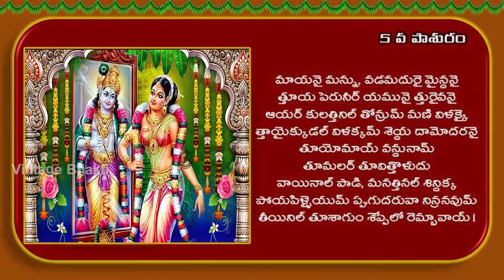Tiruppavai 5th Pashuram in Telugu - Meaning | 5th Day of Dhanurmasam#VintageBhakti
Tiruppavai 5th Pashuram in Telugu - Meaning | తిరుప్పావై పాశురం - 5 | 5th Day of Dhanurmasam
Lyrics of 5th Tiruppavai Pashuram in Telugu

మాయనై మన్ను, వడమదురై మైన్దనై
త్తూయ పెరునీర్ యమునై త్తురైవనై
ఆయర్ కులత్తినిల్ తోన్రుమ్ మణి విళక్కై
త్తాయైక్కుడల్ విళక్కమ్ శెయ్ద దామోదరనై
తూయోమాయ్ వన్దునామ్ తూమలర్ తూవిత్తొళుదు
వాయినాల్ పాడి, మనత్తినల్ శిన్దిక్క
పోయపిళ్ళైయుమ్ ప్పుగుదరువా నిన్రనవుమ్
తీయినిల్ తూశాగుం శెప్పేలో రెమ్బావాయ్.